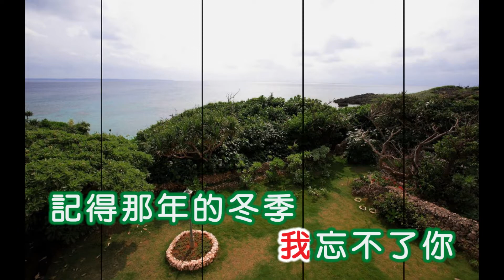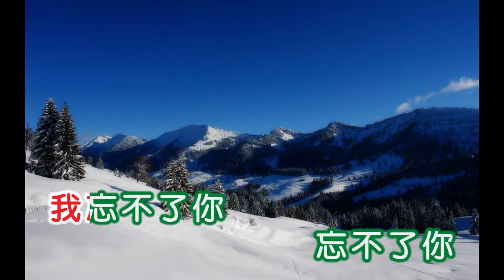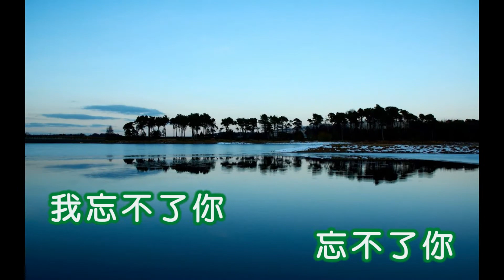紫薇 ~ 我忘不了你